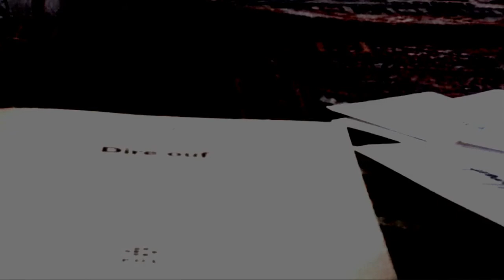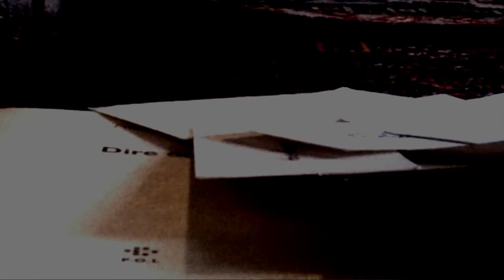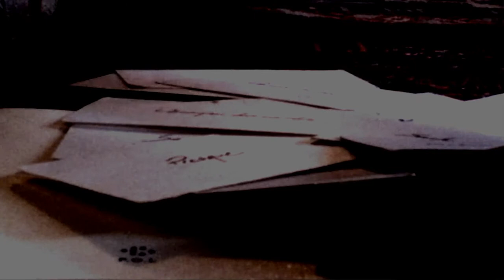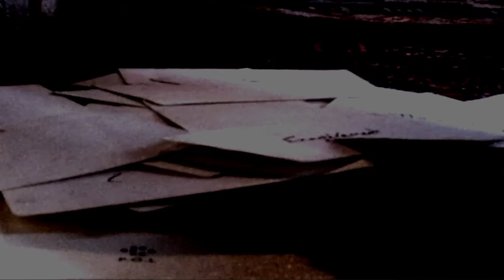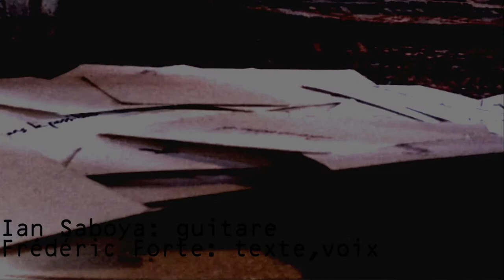bristol . Frédéric Forte (voix texte) \ Ian Saboya (guitare électrique) .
Frédéric Forte (voix texte) \ Ian Saboya (guitare électrique) . Oulipo . enregistré @